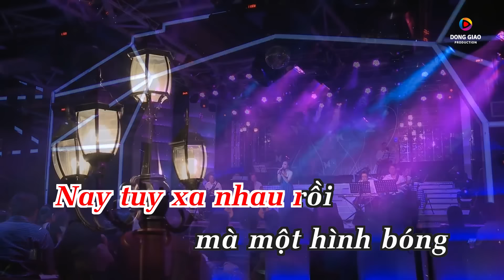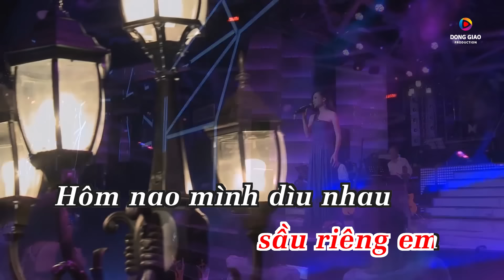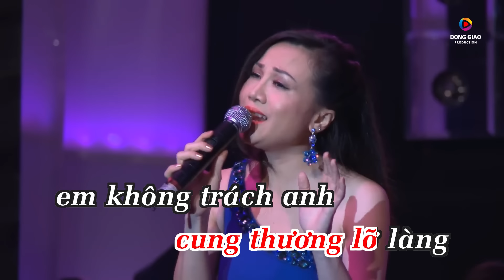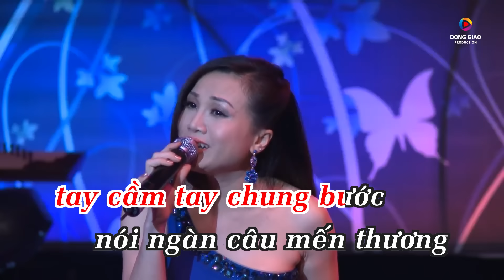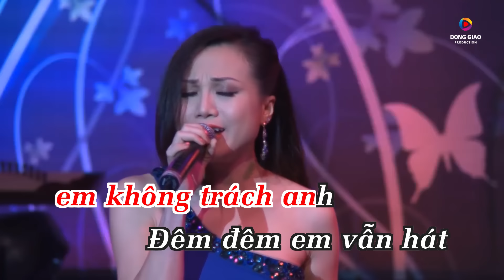KARAOKE BIẾT NÓI GÌ ĐÂY - HOÀNG CHÂU